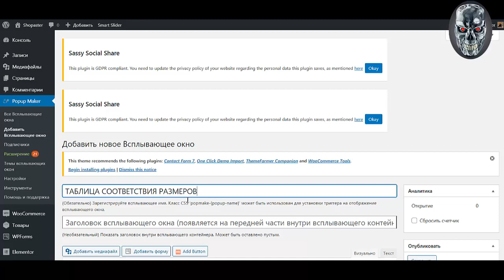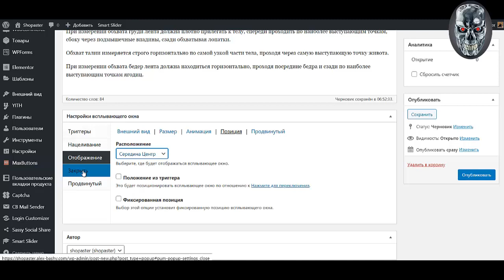Урок №5 Как создать интернет магазин самому бесплатно пошаговая инструкция Создать интернет магазин